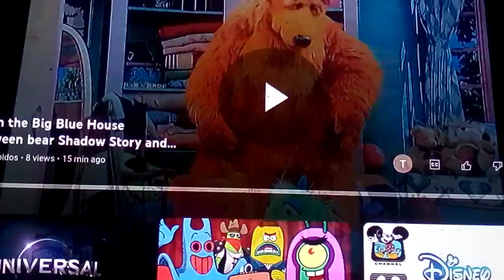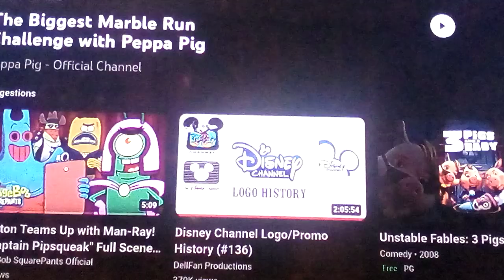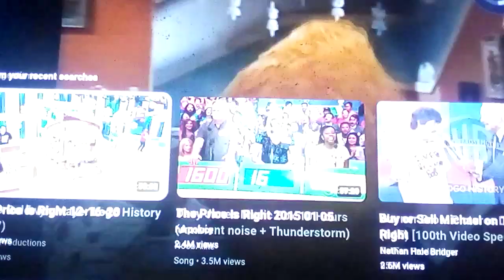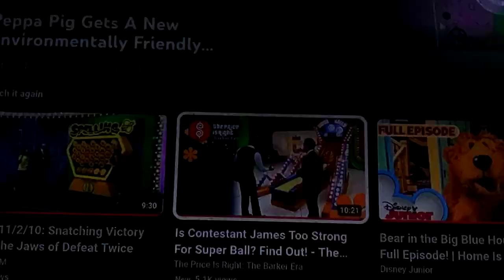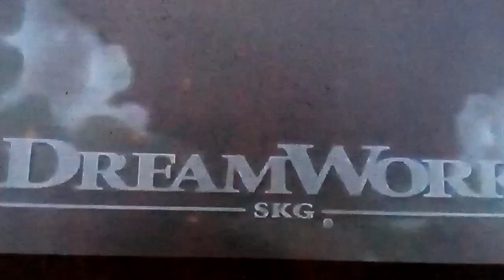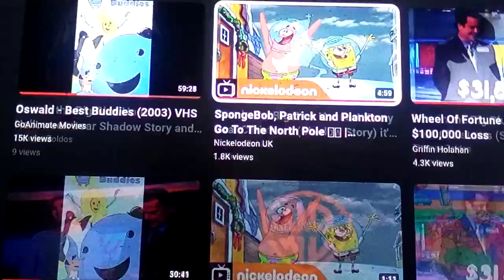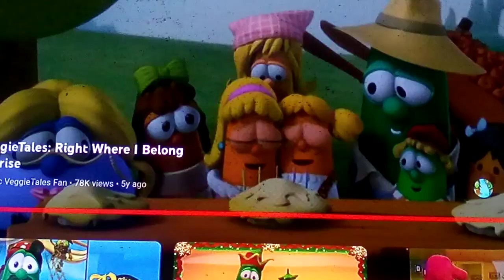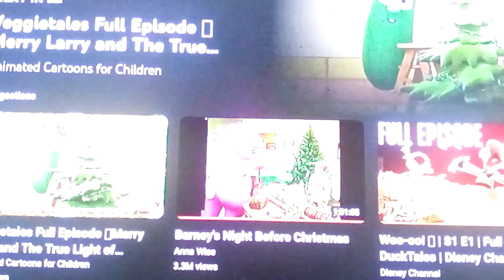bear in the big blue house shadow stories halloween thanksgiving kwanza and driedel princess popstar